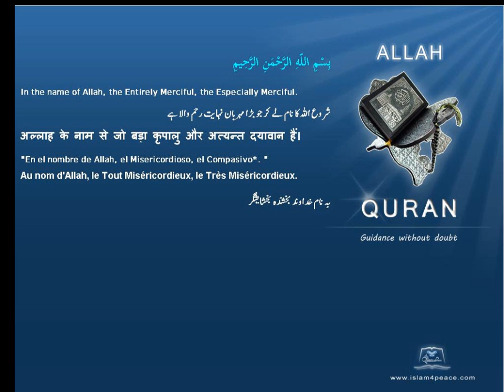Quran Traditional Chinese 090 البلد Al Balad The CityMeccan Islam4Peace com